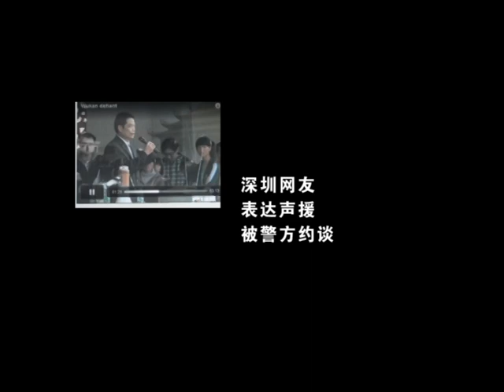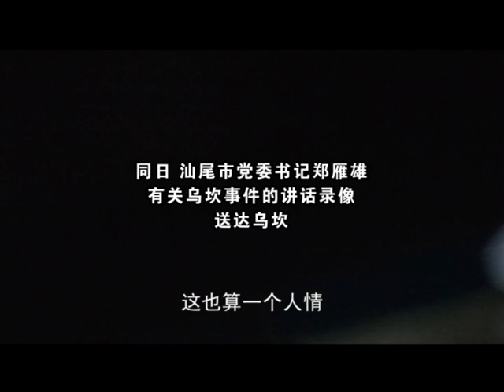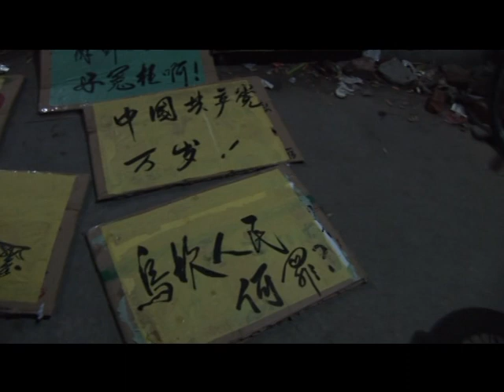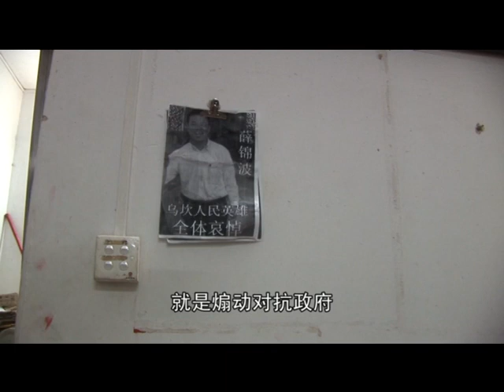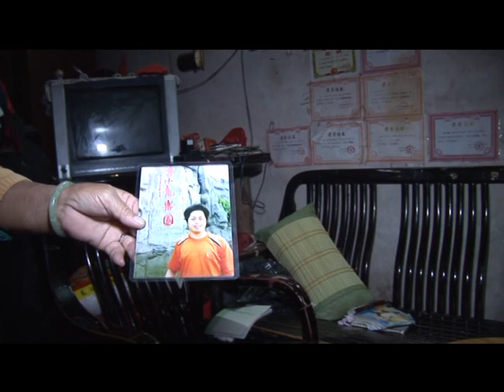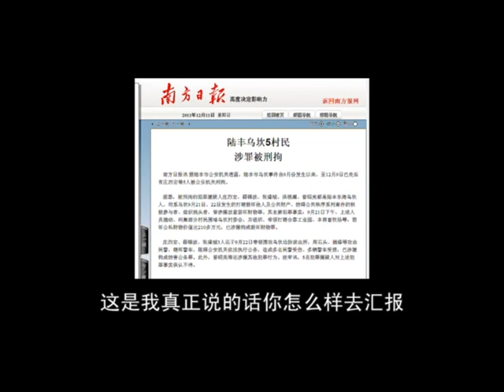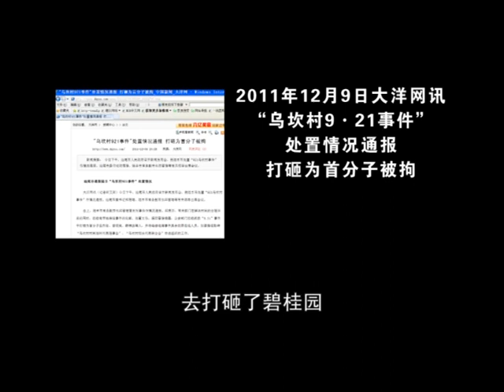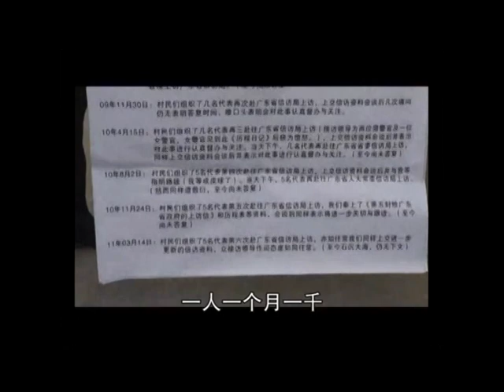艾晓明纪录片：《乌坎三日》（第一天）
2011年12月19日，汕尾市书记郑雁雄有关乌坎事件的讲话送达乌坎。本片作者当晚潜入村内，从而得以记录了前后三天乌坎村民经历的失望和希望：省委工作组即将进入乌坎，村民代表林祖銮与省委副书记朱明国见面后，村民临时代表会的合法地位被确认。乌坎事件由此进入新的转折点.